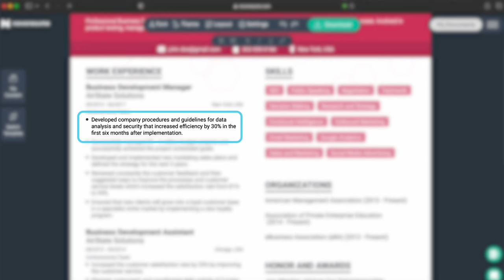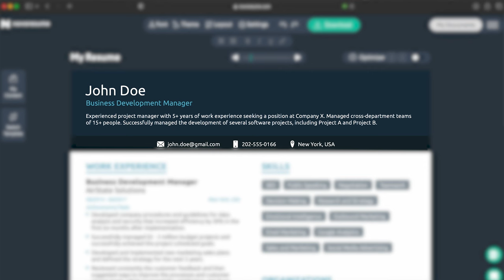This Resume Hack (From Google's Ex-Head of HR) WILL Get You Hired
Hiring Managers go through hundreds of resumes every day, all JUST for that single position. On average, your resume only has about six seconds to prove to the Hiring Manager you are worth more of their time. So, how can you make your resume stand out?

In this video, we share with you the tried-and-tested resume tip by Laszlo Bock, Google’s ex-head of HR, to turn your resume into a ticket to success.

Write your dream job application with the help of our resume writing resources:

👉  Career Blog Article: "How to Make a Resume in 2023 | Beginner's Guide"

Learn how to make the most of the tried-and-tested resume tip by Laszlo Bock, Google’s ex-head of HR👇

TIMESTAMPS

00:00 This Resume Hack Will Get You Hired

00:34 Listing Achievements Over Responsibilities
Listing your achievements over your responsibilities in your resume is what helps set you apart from the rest of the candidates.

01:20 Laszlo Bock’s Formula
Laszlo Bock is the author of the best-selling “Work Rules!” and the former Chief Human Resources Officer at Google. He recommends using this formula: “Accomplished [X] as measured by [Y] by doing [Z].”

02:20 How to Use Laszlo Bock’s Formula
You need to mention the results, and the scale of your achievement by giving exact numbers. Then, you need to specify the timeframe of your achievement.

03:52 Where to List Your Achievements in Your Resume
List your achievements in your resume summary or in the work experience section of your resume.

Do you want to land a new job? Or change careers? 👀

You deserve to get a job you love. So, to help you get the career of your dreams, we have created two ebooks that compile all the knowledge you will ever need in your job search.😉

📕 Job Searching Masterclass ebook will help you get your job application ready

📗 Job Interview Masterclass ebook will prepare you to ace your upcoming job interviews

📚 To access both our resume, interview, and job search content, check the Novorésumé Career Masterclass Bundle

The information provided in this video is general advice, it is not career or legal advice tailored to you and does not guarantee job interviews or offers.